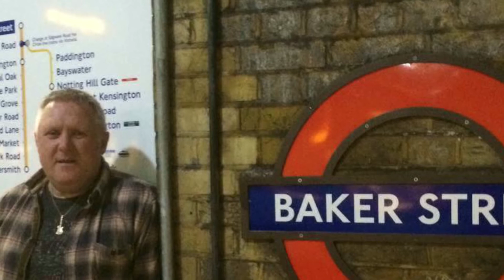Kenny Martin Into The Mystic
Kenny Martin from Dundee. Great singer and musician covers the Van Morrison classic Into The Mystic.